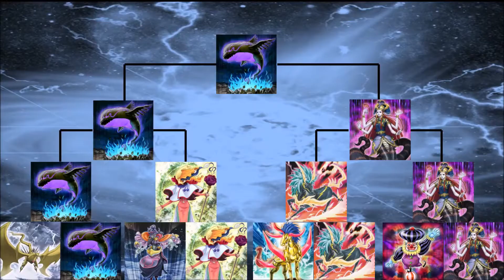Placido VS Carly Carmine - YGOPRO Tag Force Tournament - 5Ds - Duel #29